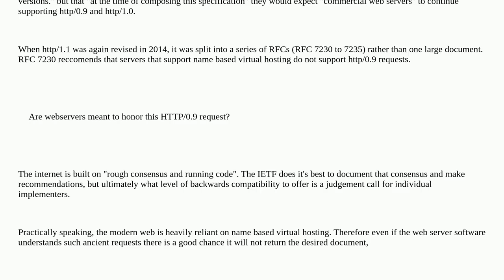is "GET /" a valid HTTP request?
A special thanks goes out to the community

  rfc http